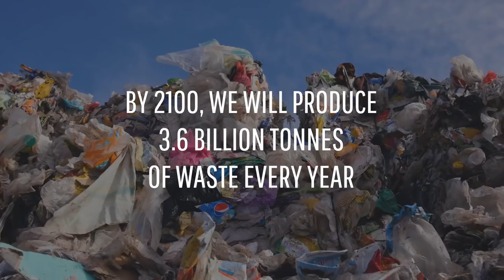What If We Sent All Our Garbage Into Space?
It might be the worst date on your weekly calendar, but it's a date that you definitely don't want to stand up. Garbage Day.

You tie it all up into neat, plastic bags, haul it outside, and, like magic, your home smells fresh again, and that makes you happy.

Yes, we believe in the "magical world of trash"; out of sight, out of mind. Did you know that the world produces 1.2 billion tonnes of waste every year?